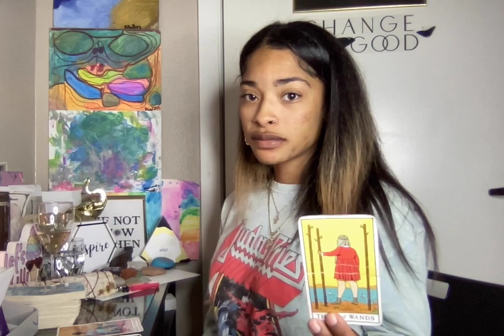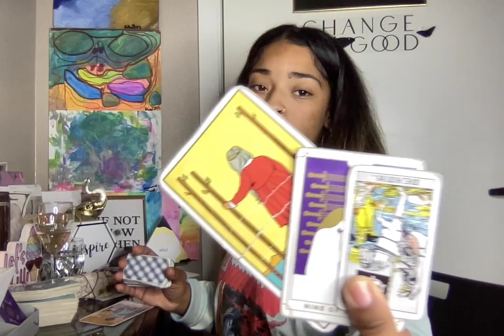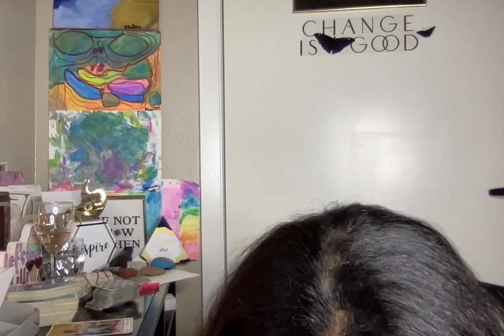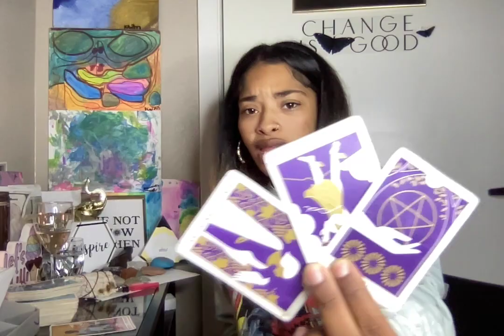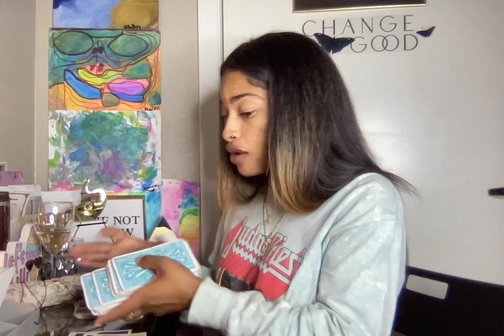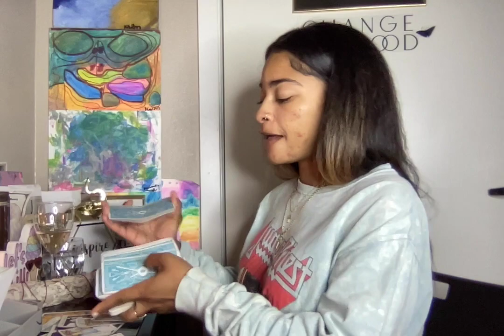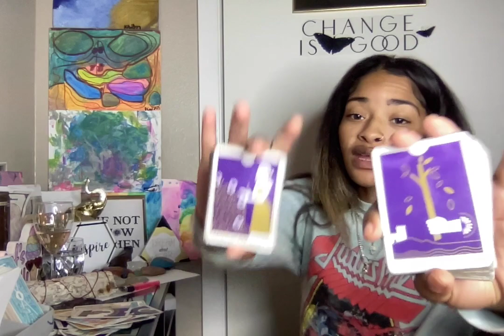CAPRICORN♑️MAY 2022🔮STICKIN AROUND FOR THE CONVENIENCE GOT COMFORTABLE DEALING BUT IS IT WORTH IT ?